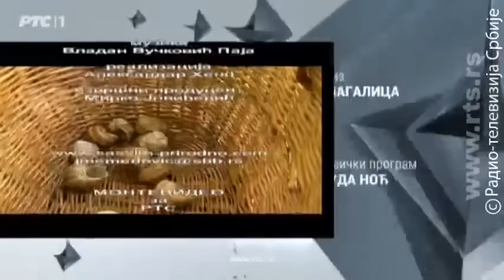Sasvim prirodno: Besplatan ručak (Jovan Memedović)